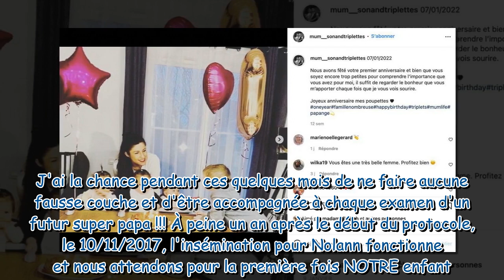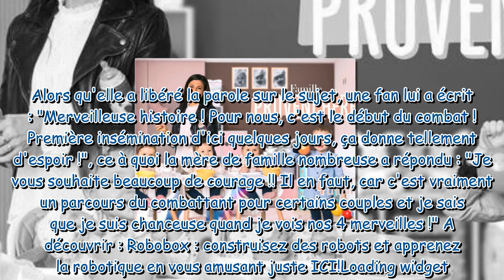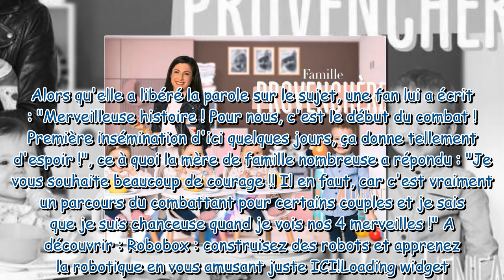Familles nombreuses : Laëtitia Provenchère dévoile le syndrome qui a bouleversé ses grossesses